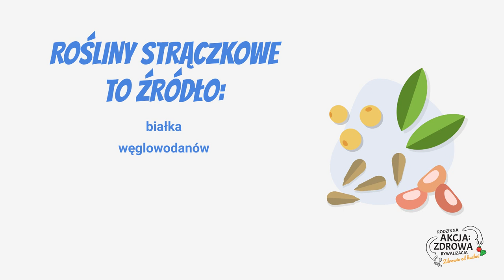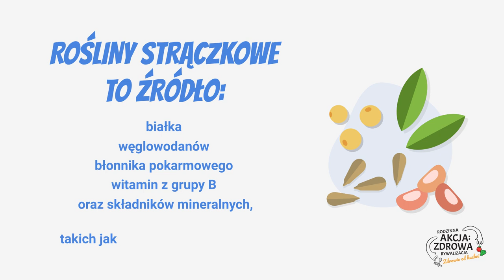Tydzień 2: Wyzwanie żywieniowe - Czym jest dieta planetarna?